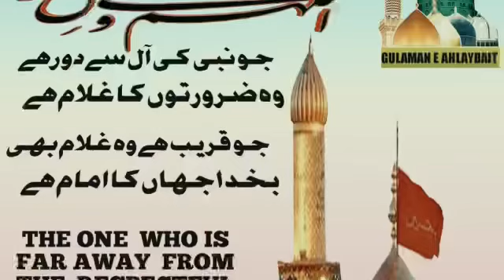Rizwi kon Hai ?? Or Rizwiyat kia hai ?? Syed Perr Sultan Shahshab ka dil hila dene wala bayaan.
Rizwi kon Hai ?? Or Rizwiyat kia hai ??
Syed Perr Sultan Shahshab ka dil hila dene wala bayaan..zaror sune or Share bhi kre